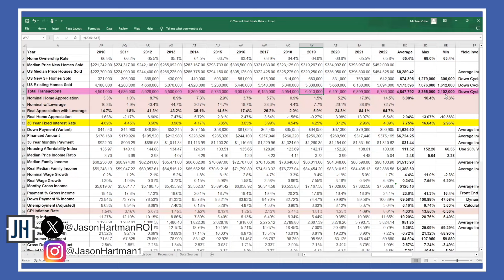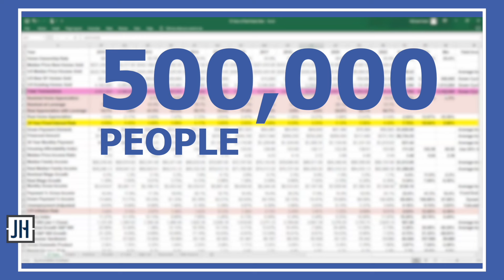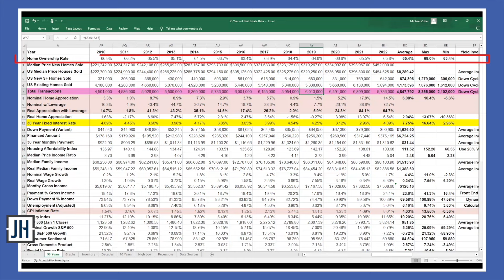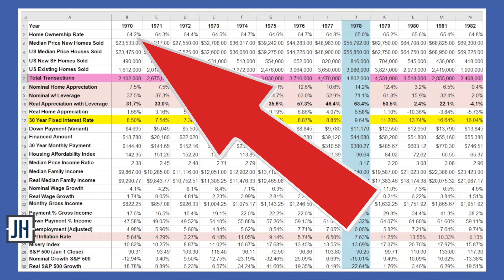Housing Market Disaster: It's getting CHEAPER to rent than buy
In part 2 of Jason's interview, MichaelZuber predicts a potential shift in the real estate market, highlighting factors like increased mortgage rates and decreased affordability. He emphasizes a slowdown in transaction volume, making it easier to find motivated sellers. Zuber advocates for strategic real estate investment, focusing on opportunities created by market dynamics. The conversation delves into the impact on rentals, with a focus on the growing rental market due to declining homeownership rates. Michael also addresses challenges in the housing market, suggesting a prolonged period of broken affordability and the need for time to restore balance.

Key Takeaways:

0:00 No one’s moving in ’cause it’s just too expensive
2:23 Transaction volume to go even lower
10:53 California and ADU’s
14:51 Fixing the housing market problem- is time
16:15 One property at a time- just get started
17:25 Techniques and advise

Follow Jason on TWITTER, INSTAGRAM & LINKEDIN
Twitter.com/JasonHartmanROI
Instagram.com/jasonhartman1/
Linkedin.com/in/jasonhartmaninvestor/